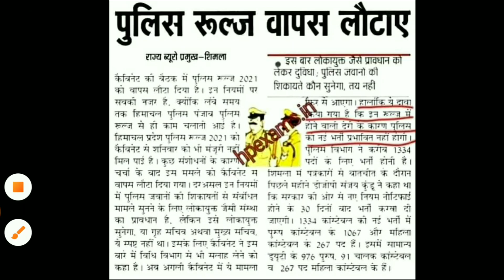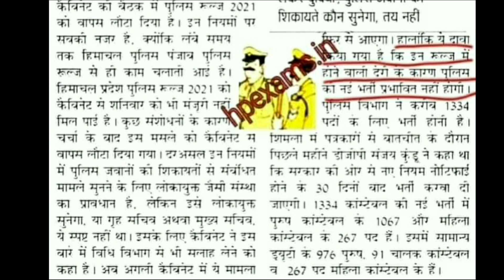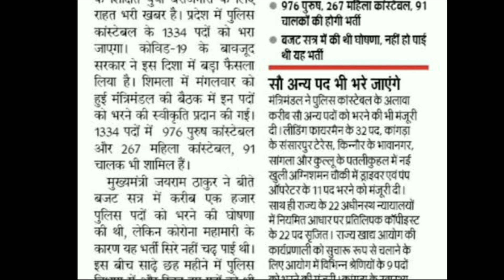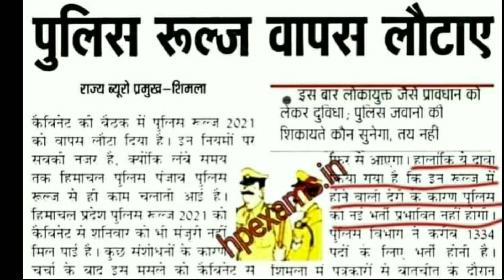HP Police Bharti 2021. हिमाचल पुलिस भर्ती 2021 कब आयेगी भर्ती पूरी जानकारी इस वीडियो मे